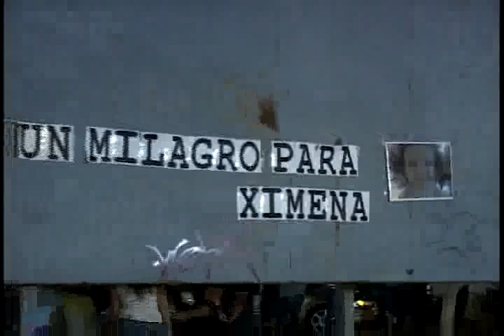NOTICIAS SONORA, CONFERENCIA DE PRENSA DEL GOBERNADOR EDUARDO BOURS CASTELO